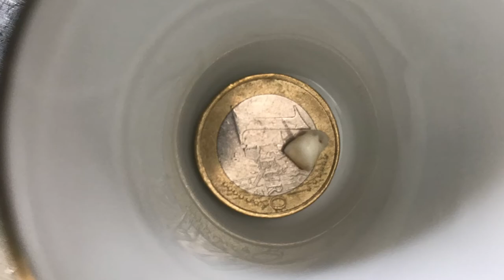Op deze dag 20 mei 2017